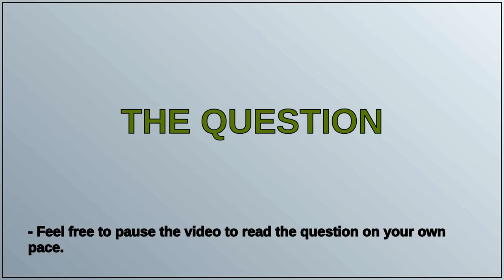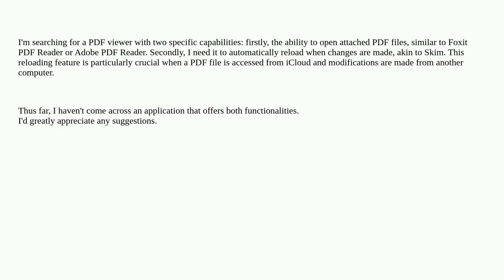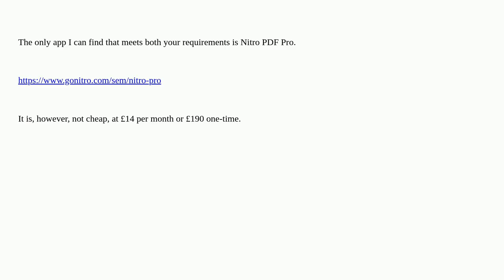Apple: A PDF viewer that can reload and open pdf attached files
A PDF viewer that can reload and open pdf attached files

A special thanks goes out to the community

  macos pdf software-recommendation